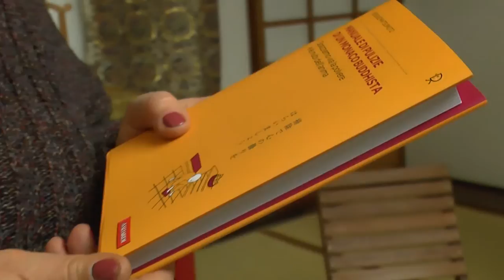KEISUKE MATSUMOTO-"MANUALE DI PULIZIE DI UN MONACO BUDDHISTA" - VALLARDI EDITORE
"Spazziamo via la polvere e le nubi dell'anima"

La pratica buddhista non si può relegare a mezz'ora di pausa tra gli impegni frenetici. Grazie a libro, che mescola sapientemente consigli pratici e riflessioni, la filosofia giapponese entra direttamente in casa vostra. Le azioni della vita quotidiana assumono una nuova forma permeata di grazia e spiritualità. Tra queste la manutenzione della casa, la disciplina più intima e rigorosa, indica una via alla portata di tutti per trovare armonia, misura e serenità.
autore Matsumoto Keisuke
collana Risposte
casa editrice VALLARDI
dettagli 176 pagine, libro rilegato